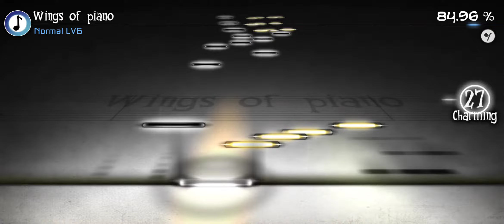Deemo - wings of piano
Piano on Wings of Piano.